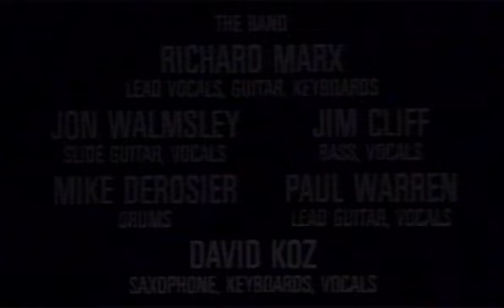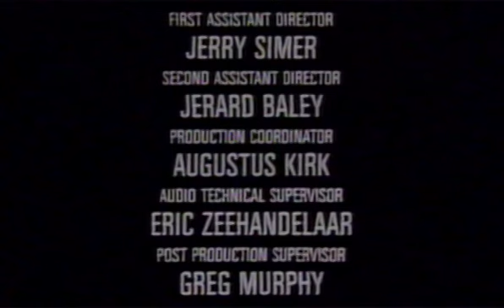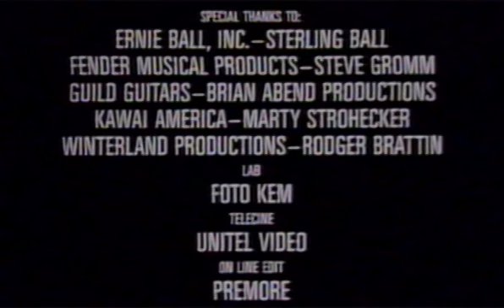Richard Marx - Live at The Palace, Hollywood, CA 1987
Richard Marx, live at The Palace, Hollywood, CA September 25 1987.